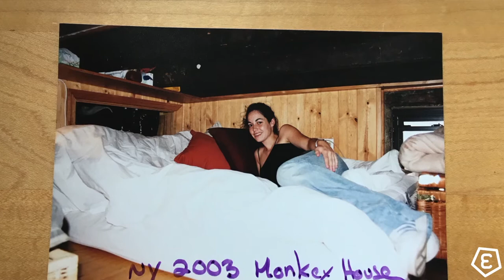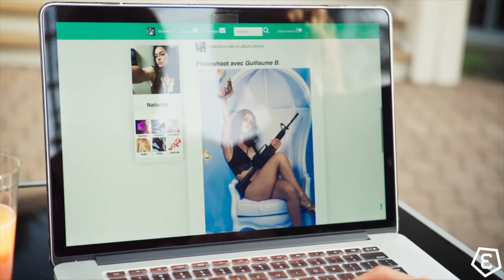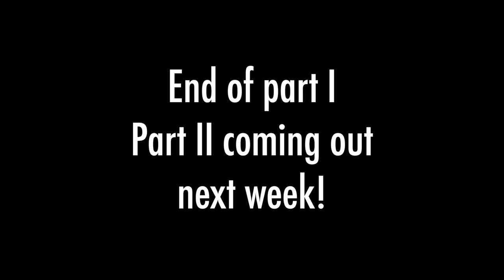Elemental Interview series - Kimberly Laferriere PART I - Actress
Christian Maurice, fitness coach, body transformation specialist and functional medicine practitioner conduct an interview with one of his client; Kimberly Laferriere, Actress! Interview going both ways, Christian ask about Kimberly's career and in return gets interviewed about body transformation in part II of this interview.